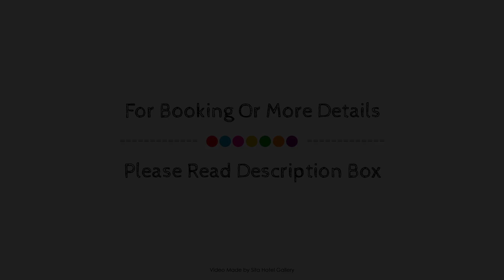Elysium The Beach Club, Cairns, Australia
About Property:
Elysium The Beach Club is conveniently located in the popular Palm Cove area. The hotel offers a high standard of service and amenities to suit the individual needs of all travelers. Service-minded staff will welcome and guide you at the Elysium The Beach Club. Designed for comfort, selected guestrooms offer television LCD/plasma screen, whirlpool bathtub, air conditioning, heating, balcony/terrace to ensure a restful night. The hotel offers various recreational opportunities. A welcoming atmosphere and excellent service are what you can expect during your stay at Elysium The Beach Club.
Searching For
1. Elysium The Beach Club - Cairns
2. Elysium The Beach Club - Cairns Virtual Tour
3. Elysium The Beach Club - Cairns Rooms
4. Elysium The Beach Club - Cairns Amenities
5. Elysium The Beach Club - Cairns Videos
6. Elysium The Beach Club - Cairns Offers
7. Elysium The Beach Club - Cairns Deals
Audio Credit:
Track Title: Reasons To Hope
Artist: Reed Mathis